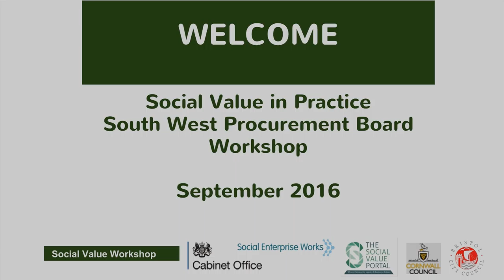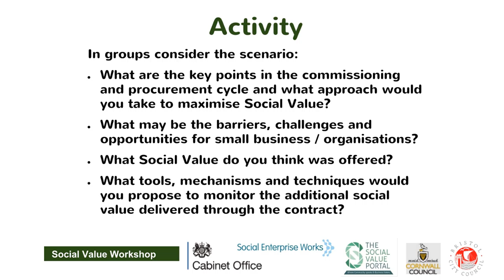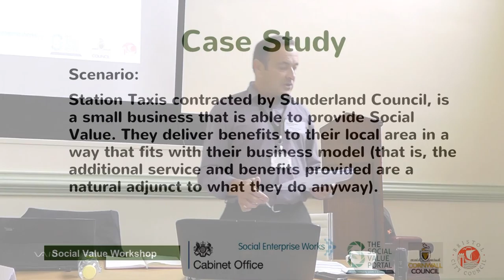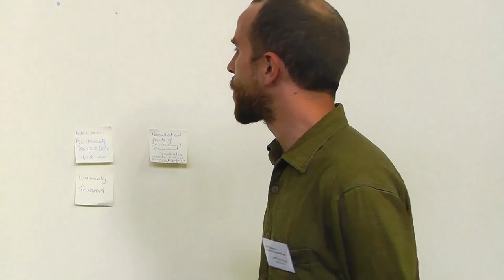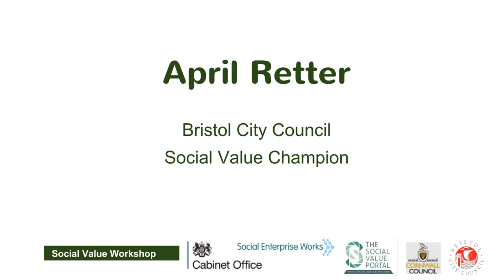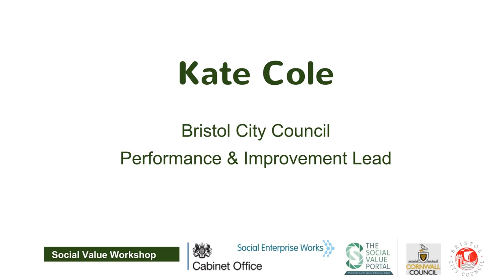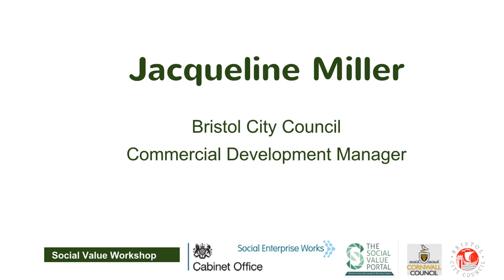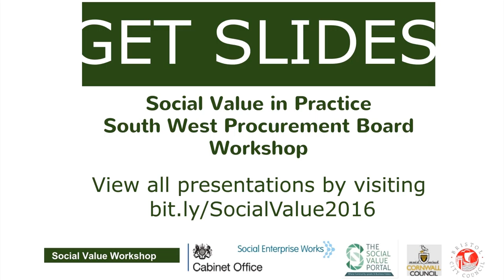Session 2 of "Social Value in Practice" South West Procurement Board Workshop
The second part of the Sept 2016 workshop in Tiverton, UK. The session includes:
* a practical scenario case study, 'Social Value in Practice (Public Sector)' presentation from Bristol City Council
* a panel Q&A.
* a concluding summary

Videos recorded by Ecomedia Collective cic.